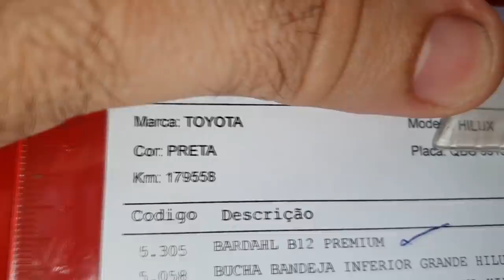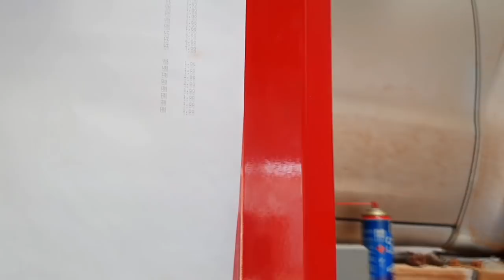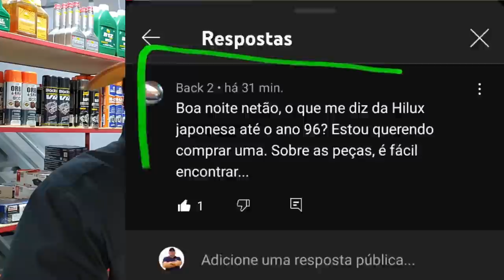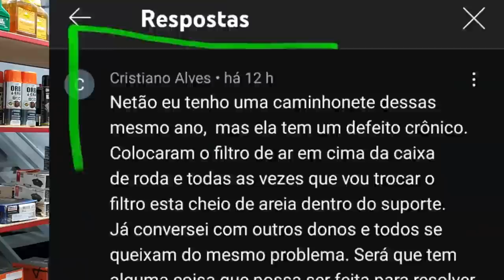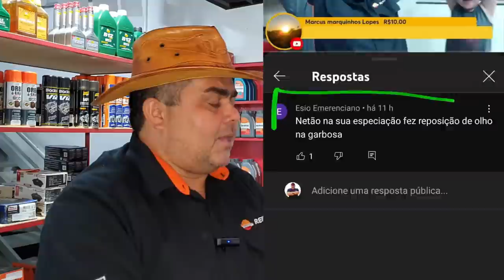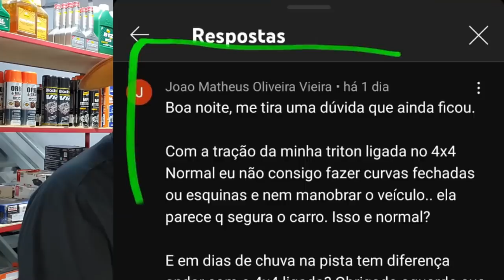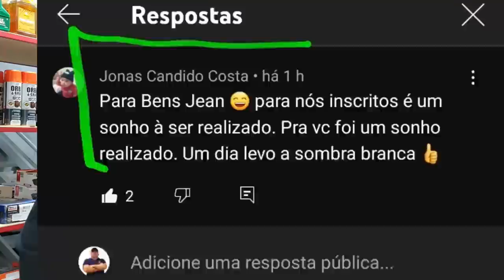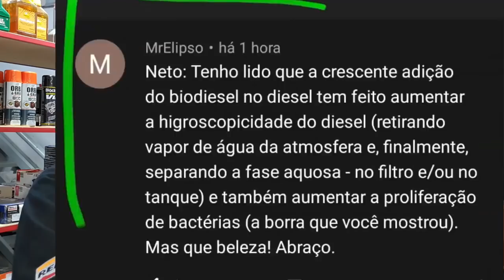EP. 735// HILUX 2017 & AMAROK 2014 de Inscritos Revisão e Amortecedor - Pergunte ao MECÂNICO NETTÃO!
Mais um vídeo de Sabadão para alegrar o seu final de semana!
Hilux Revisão Brutal e Amarok troca de amortecdores!
Como não podia deixar de ser, Pergunte ao mecânico Nettão!

"embreagem s10"
"melhor mecânica"
"mecânica chevrolet"
"melhor marca óleo s10 5w30"
"como balancear"
"review s10"
"sw4 s10"
"militec funciona"
"serviços toyota"
"oficina toyota"
"o que é hilux garbosa"
"mecânica toyota"
"manutenção toyota"
"restauração hilux"
"hilux antiga"
"diesel 4x4"
"como montar motor diesel"
"diesel 4x4"
"embreagem s10"
"melhor mecânica"